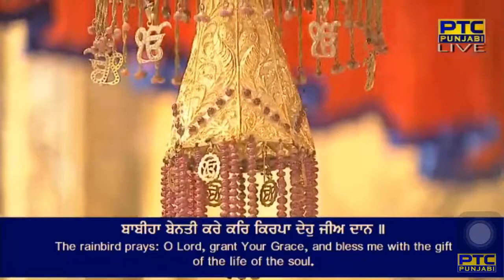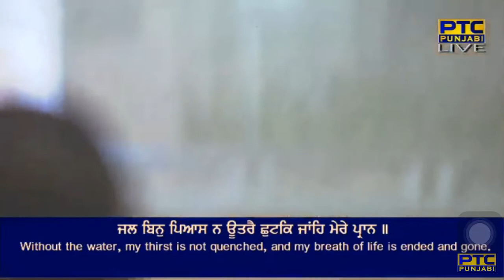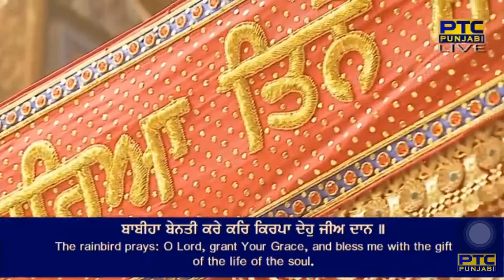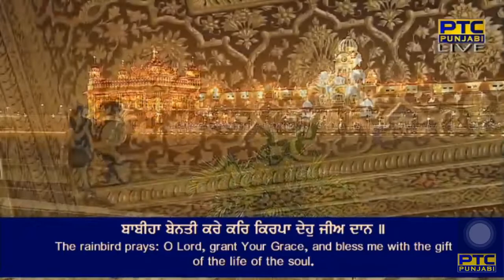Babiha Benti Kare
Raag Malaar - Guru Amar Daas Ji - Sri Guru Granth Sahib Ji - Ang 1284
mahalaa teejaa ||

babiha benti kare kar kirapaa dheh jeea dhaan ||
jal bin piaas na uootarai chhuTak jaa(n)h mere praan ||
too sukhadhaataa bea(n)t hai gunadhaataa nedhaan ||
naanak gurmukh bakhas le a(n)t belee hoi bhagavaan ||2||

By Bhai Kulwinder Singh Ji